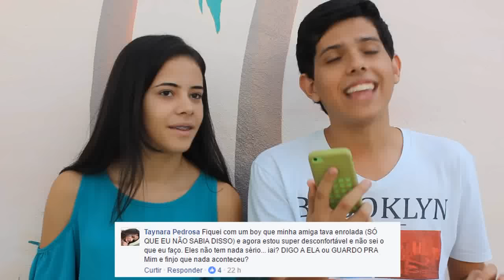PEGOU O BOY DA AMIGA?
PEGOU O BOY DA AMIGA?  - Como conquistar o crush - FriendZone - Luís Augusto Brito - Isso ai VLOG - Serra Branca - Paraíba

Musical.ly: @LuisAugustoBrito

Serra Branca
Paraíba
Luís Augusto Brito